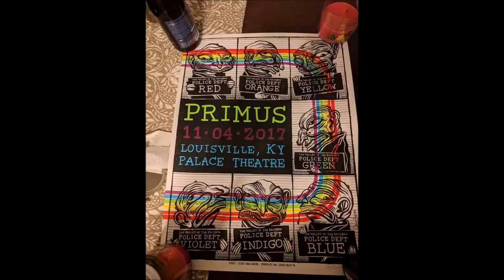KyBrewReview's Vlog Ep 1: Falls City Brewing and Primus!!!!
Mingo and Special K check out a new Brewery and go See Primus at the Louisville Palace!

I know the quality isn't great on this vlog, bare with us we are still figuring out everything and our phones suck lol!!